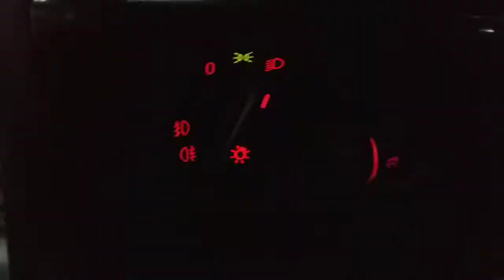vgsound ONDE Está LOCALIZADO FUSÍVEL TRAVA ELÉTRICA - VW JETTA 2012